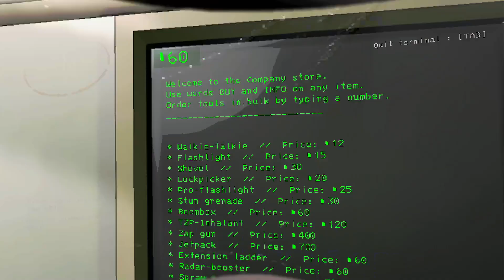A Little Light Hearted Tomfoolery